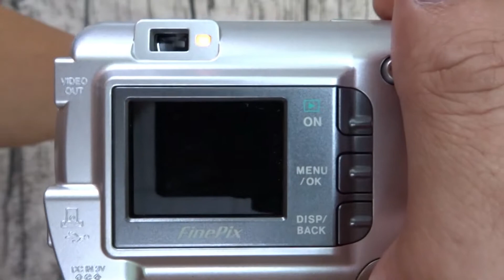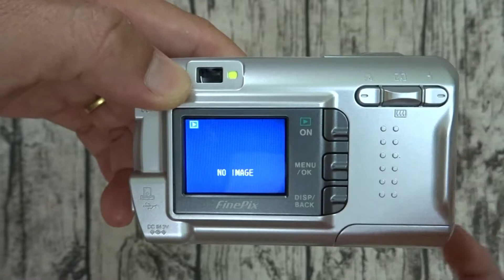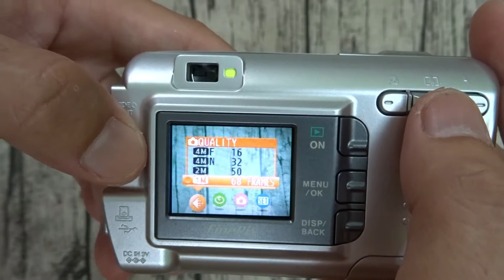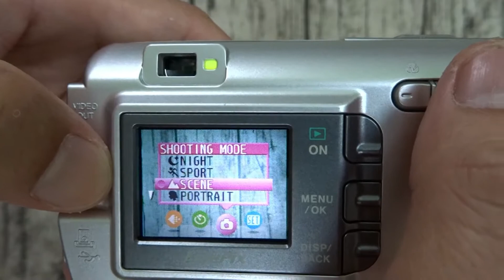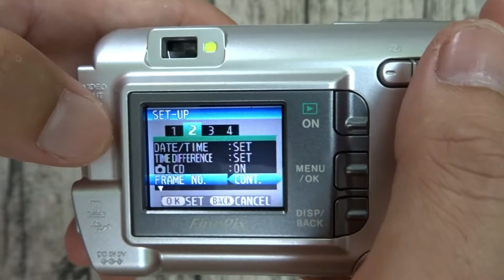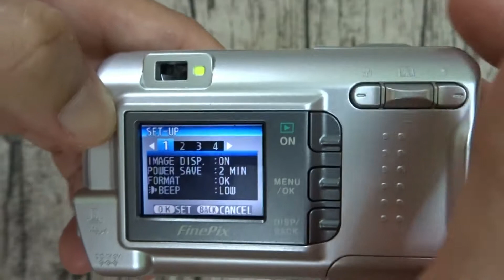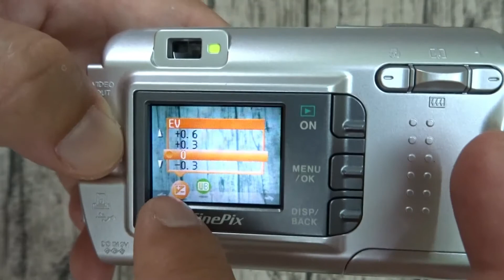Hướng dẫn sử dụng máy ảnh Fuji finepix A340